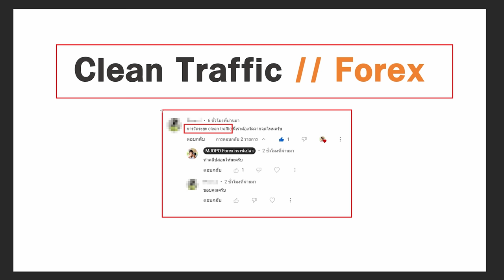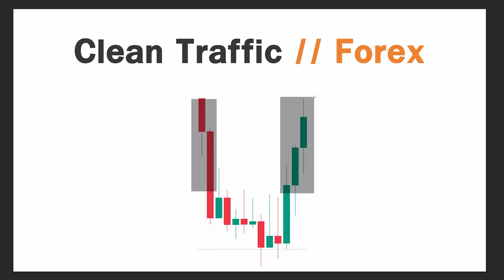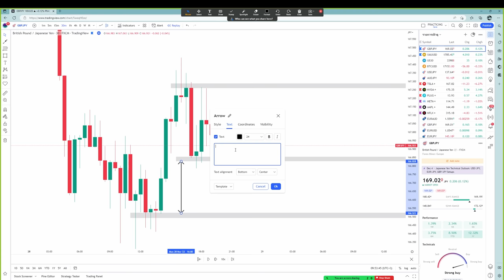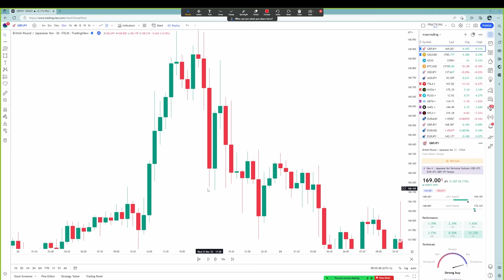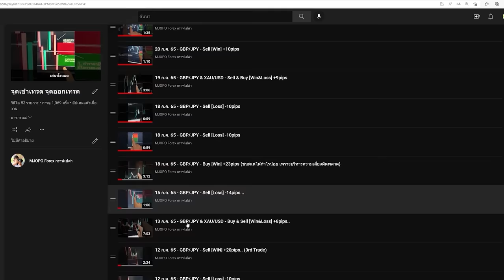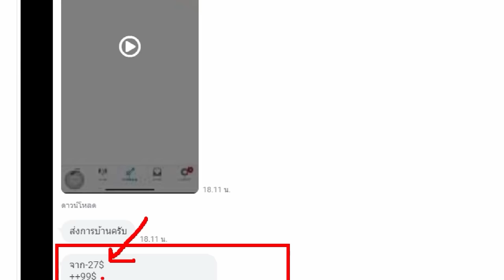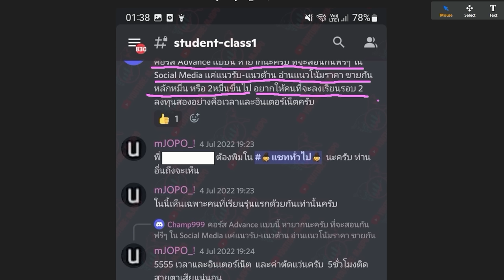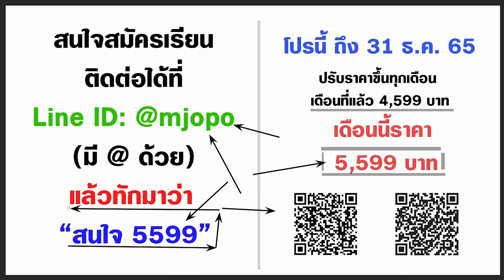สอนวัดโซน Clean Traffic และอธิบายนิยามของ CT